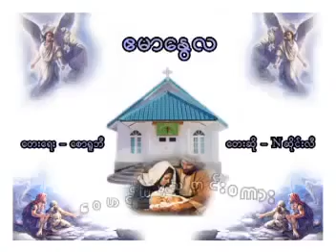ဧမာနွေလ Nဆိုင်းလီ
Myanmar Christmas Songs